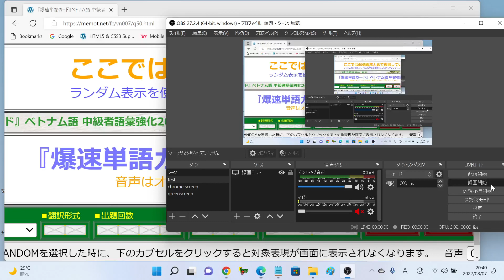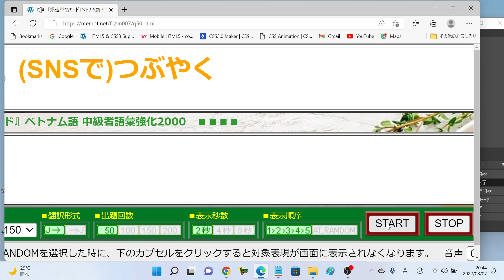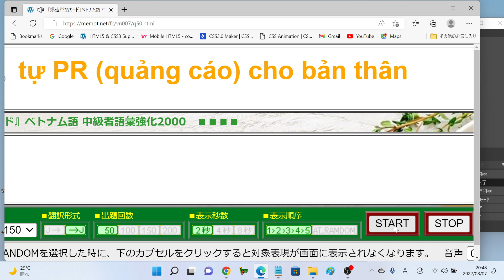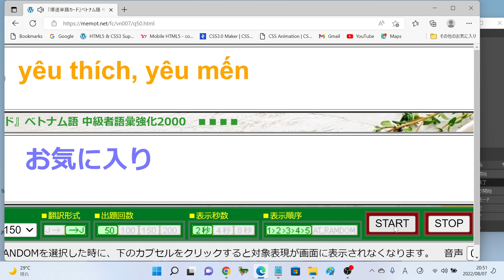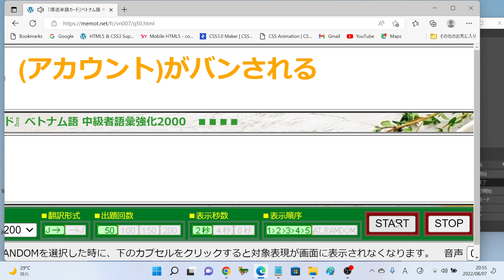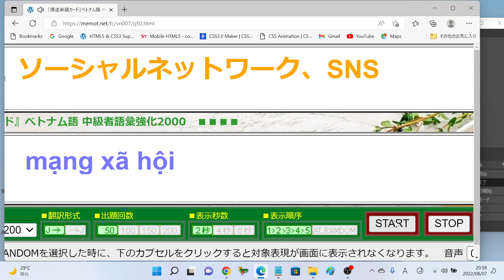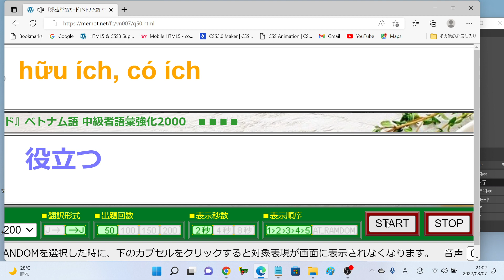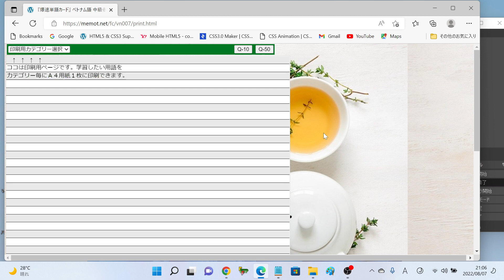日常使い必須 ベトナム語中級者 単語学習2000語No.2(0101-0200)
[Section.1]_______________ [Section.1]_______________
国際交流基金 quỹ giao lưu quốc tế
センター trung tâm
ほとんど～ない hầu như không…
司会 người dẫn chương trình
パネリスト người tham luận
コメンテーター bình luận viên
出演者 người biểu diễn
プレゼンター、発表者 người thuyết trình
経験 kinh nghiệm
自己PR tự PR (quảng cáo) cho bản thân
[Section.2]_______________ [Section.2]_______________
日系企業 doanh  nghiệp, công ty Nhật Bản
輸出関係 liên quan tới xuất khẩu
スタッフ nhân viên
食べ歩く đi ăn nhiều nơi để tìm một cái gì đó ngon
おしゃべり、おしゃべりする nói chuyện, tán gẫu
どんどん ngày càng… (với tốc độ nhanh)
～のおかげで nhờ có… (ý tốt)
～つもりで với ý định …
気軽に thoải mái, nhẹ nhàng
[Section.3]_______________ [Section.3]_______________
コメントを残す、コメントを書く để lại ý kiến
利用する sử dụng, dùng
プロフィール thông tin/ lý lịch cá nhân
注目する chú ý, để ý
おすすめユーザー người dùng SNS được giới thiệu
ユーチューブチャンネル kênh youtube
ユーチューブ番組 chương trình youtube
海外生活 cuộc sống ở nước ngoài
～年目 năm thứ …
～在住 hiện đang sống tại…
[Section.4]_______________ [Section.4]_______________
日常 thường ngày
つぶやく nói nhỏ / lẩm nhẩm
(SNSで)つぶやく đăng tải lên mạng xã hội
関心 quan tâm
日本語力 năng lực tiếng Nhật
維持 duy trì
お気に入り yêu thích, yêu mến
某～ … nào đó
私立大学 đại học dân lập
公立大学 đại học công lập
[Section.5]_______________ [Section.5]_______________
国立大学 đại học Quốc gia
専門 chuyên môn
著書 sách đã được viết và xuất bản
内容 nội dung
～関係 liên quan tới…
～中心 tập trung chủ yếu vào…
作曲家 nhà soạn nhạc
移住する di cư
のんびり chậm rãi, thong thả
暮らす sinh sống

[Section.1]_______________ [Section.1]_______________
温泉 suối nước nóng
日本酒 rượu Nhật
焼酎 rượu shochu
ノンアルコールビール bia không độ
旅 chuyến đi, chuyến du lịch
サラリーマン nhân viên, người làm công ăn lương
地元 nơi đang sống, địa phương
ボランティア教室 lớp học tình nguyện
楽しみ thú vui
大学院生 học viên cao học
[Section.2]_______________ [Section.2]_______________
アカウント tài khoản
(アカウント)がバンされる (tài khoản) bị cấm.
大目に見る nhìn (xem) một cách rộng lượng
世界 thế giới
情報交換する trao đổi thông tin
興味 hứng thú, quan tâm
好奇心 sự tò mò
探求心 tinh thần tìm hiểu
テキスト giáo trình
参考書 Sách tham khảo
[Section.3]_______________ [Section.3]_______________
マスターする thành thạo
役立つ hữu ích, có ích
ファッション thời trang
～に関する liên quan tới...
欄 cột
本名 tên thật
入力する nhập vào
検索する tìm kiếm
のせる đăng lên
ホームページ trang chủ
[Section.4]_______________ [Section.4]_______________
ブログ blog, nhật kí trên mạng
ブロガー người viết blog
インフルエンサー người có ảnh hưởng
～以内 trong vòng…
平和 hòa bình
戦争 chiến tranh
仲裁する phân xử
ソーシャルネットワーク、SNS mạng xã hội
関係する liên quan tới…
実際に trong thực tế
[Section.5]_______________ [Section.5]_______________
ヨーロッパ Châu Âu
アフリカ Châu phi
中東 Trung đông
東南アジア Đông Nam Á
東アジア Đông Á
豪州 Châu Úc
北米 Bắc Mỹ
中米 Trung Mỹ
南米 Nam Mỹ
オセアニア Châu đại dương